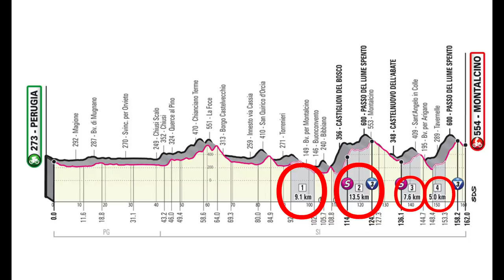Deceuninck Quick-Step EMBARRASS Themselves | Giro d'Italia Stage 11 '21 | The Butterfly Effect w/ CH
I thought they were a Pro Team...